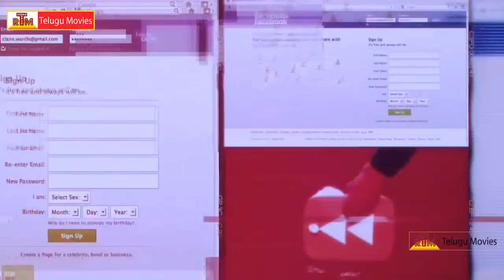Aithe Telugu Movie Title Promo - Latest Telugu Movie - RoseTeluguMovies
Raj Madirju's Aithe 2.0 title promo. produced by Hemanth Vallapudi Reddy, Ravi N. Radhi & Vijay Ramaraju మరిన్ని తెలుగు సినిమాల కొరకు